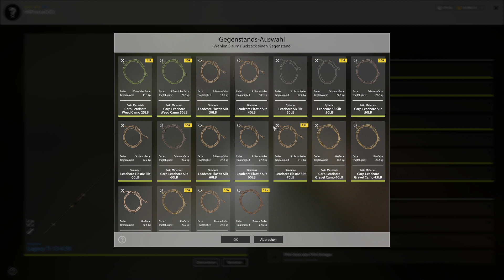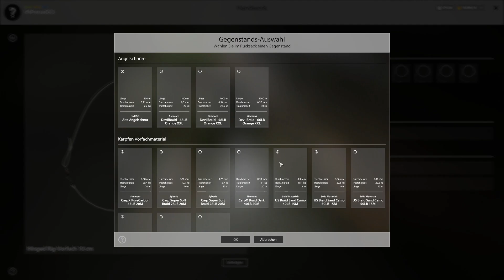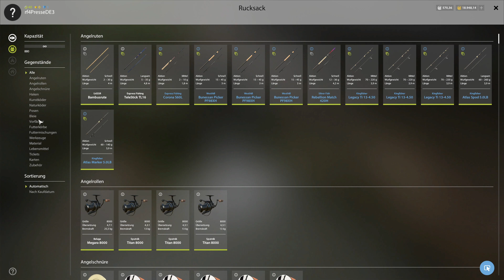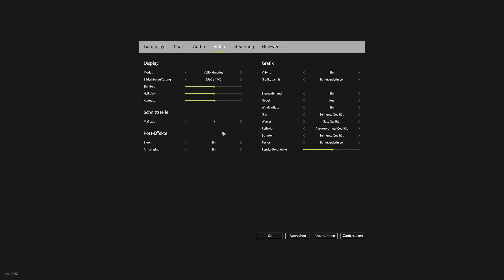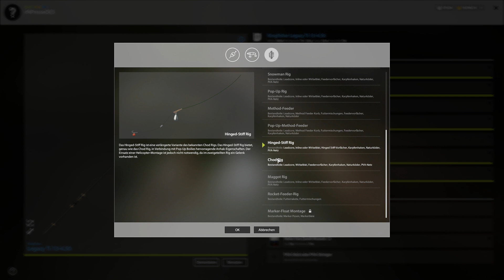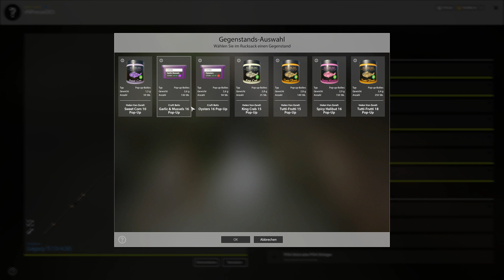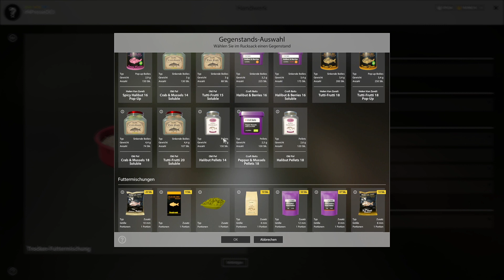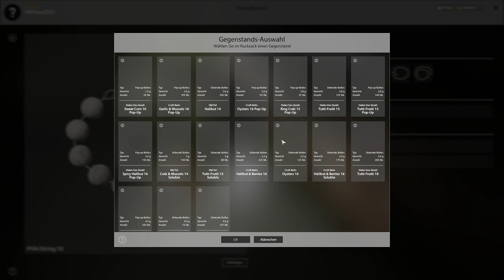Angeln am Bernsteinsee an 2 Spots mit Muschelbänken 🎣🐋 | Russian Fishing 4 #271 | Deutsch | UwF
Russian Fishing 4 #271 | Wir angeln an 2 Spots mit Muschelbänken am neuen Gewässer. Danke an das RF4 Team für den Zugang zum Testserver. Viel Spaß euer UnderwaterFrank und Petri Heil.

Mein PC Equipment:
►CPU: Intel I7 6700k
►MSI Z170AGaming Pro Carbon
►Grafik: Nvidia 1070GTX 8 GB

Peripherie:
►Logitech G502 Maus
►Corsair K68 Tastatur